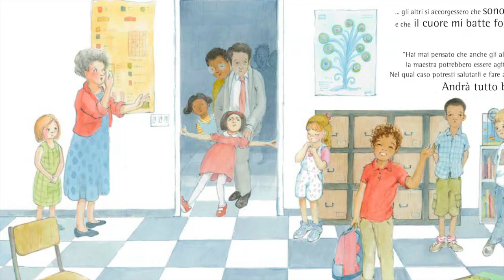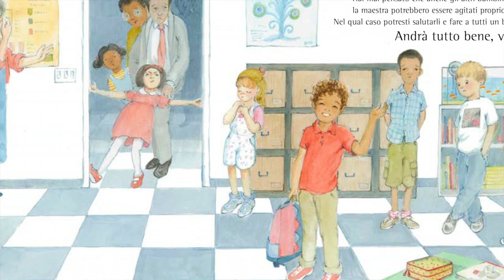"La Fifa blu" la Margherita Edizioni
Helen Lamont, diplomata Master Ars in Fabula, racconta il suo libro d'esordio.